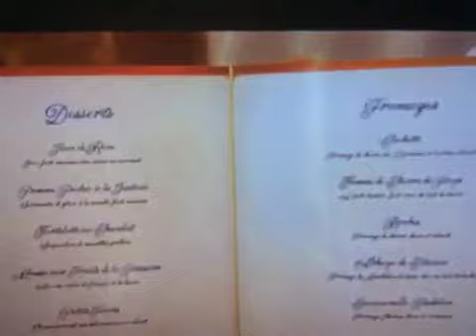Opening To Cars 2006 DVD